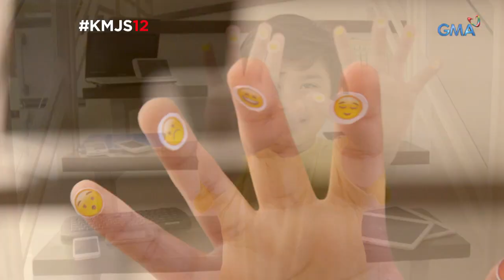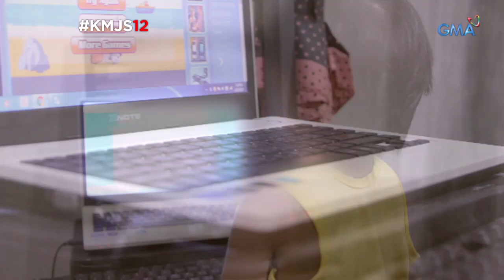Kapuso Mo, Jessica Soho: Adik sa gadget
May isang uri ng addiction ngayon na hindi namamalayan ng maraming nanay na unti-unti na palang naapektuhan ang kanilang mga anak digital addiction. Ano nga ba ang epekto sa mga bata ng maagang exposure sa digital gadgets?

Ang tawag ng mga eksperto dito ay ‘digital addiction’ at tinuturing naman na ‘digital heroin’ ang mga gadgets at increased screentime sa paggamit ng mga bata. Panoorin sa video na ito ang iba’t ibang pananaw tungkol sa isyung ito.